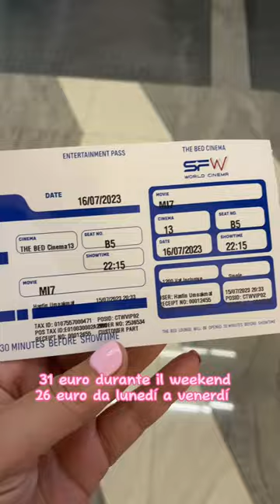Desiderio di comfort estremo: il cinema con letti in Thailandia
Esploriamo un cinema unico: "The Bed Cinema". È una partnership tra SF Cinema e Omazz Thailand per offrire un'esperienza cinematografica da letto. Guardare film comodamente sdraiati al cinema.